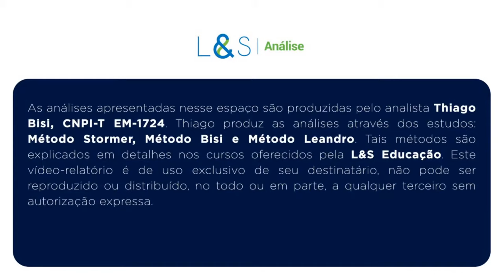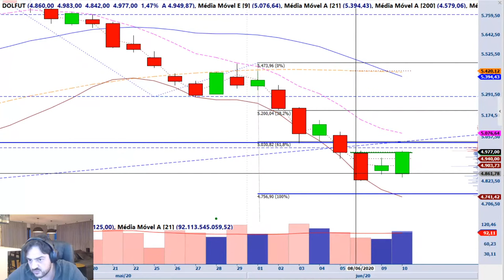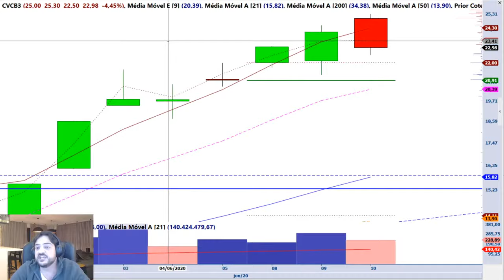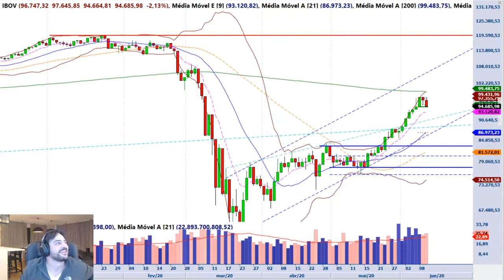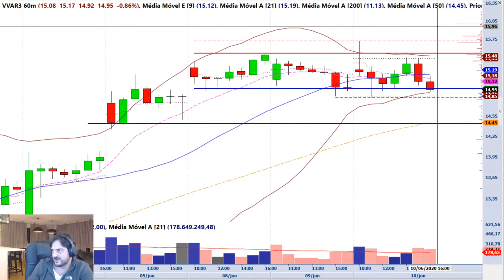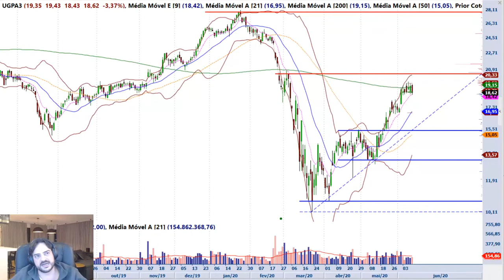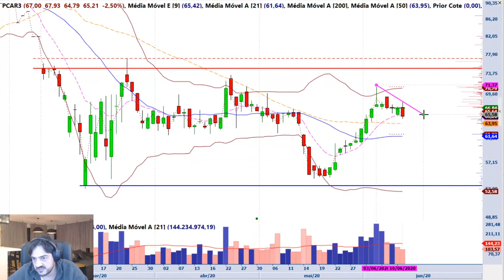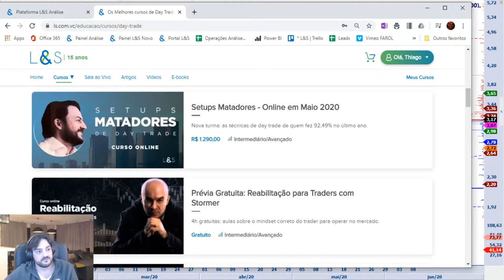Farol 10/06/2020 - Análise do fechamento do mercado com Thiago Bisi | LS.COM.VC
👉 7 dias grátis Análise gráfica (técnica) do Ibovespa, Índice, Dólar e Ações

Ibovespa fecha em queda de  de 2,13%.

Papeis em destaques: IBOV, WINM20, WDON20, DOLFUT, DJI, ESFUT, DI1F25, OZ1D, UGPA3, CAML3, GOLL4, AZUL4, CVCB3, RAPT4, SUZB3, CIEL3, KLBN11,TOTS3, PSSA3, IRBR3, PRIO3, MGLU3, BTOW3, VVAR3, JBSS3, B3SA3, BRFS3, MEAL3, HBOR3, BRSR6, COGN3, DIRR3, BBDC4 E JHSF3.